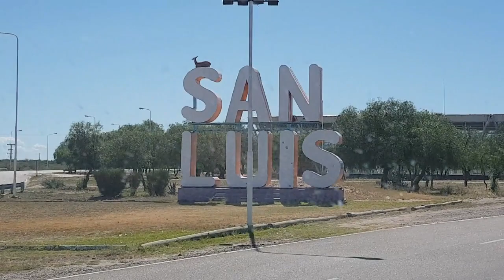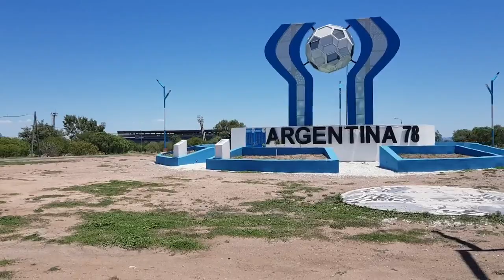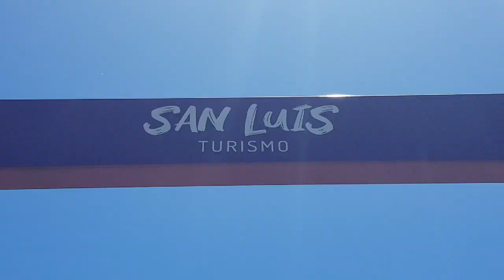👉 Conocemos SAN LUIS de una manera DIFERENTE 【Recorriendo ARG en MOTORHOME】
Los invitamos a descubrir una nueva provincia juntos! En este espisodio recorremos La Punta, Nogoli y Suyuque Nuevo de una manera muy especial.
Los leemos en comentarios!!!